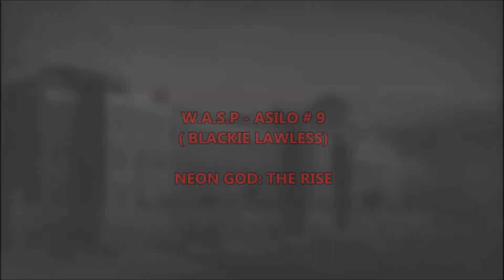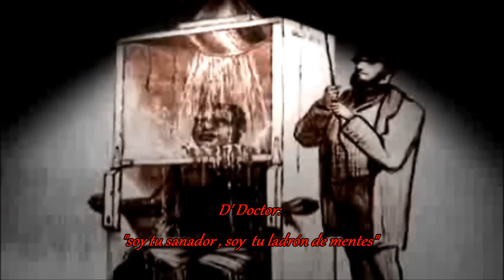W.A.S.P -Asylum # 9 ( sub. castellano)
representación de video, con subtitulos, de la canción de wasp- asylum # 9 del disco the neon god : the rise, interpretada y compuesta por blackie lawless.

edición a cargo de Marck Evelyn Monroe para hell channel.

si te gusta el video ayudanos con un like y con tus comentarios para conocer vuestra opinión. no olvides suscribirte a nuestro canal para asi disfrutar de nuestros videos .gracias por vernos.

representation of video, with spanish subtitles, of song asylum wasp- # 9 disk the neon god: the rise, played and composed by blackie lawless.

edited by Evelyn Monroe Marck to hell channel.

if you like the video help us with a like and you coment to know your opinion. do not forget to subscribe to our channel to enjoy our videos so thanks for watching.